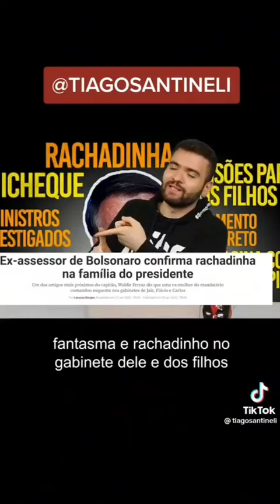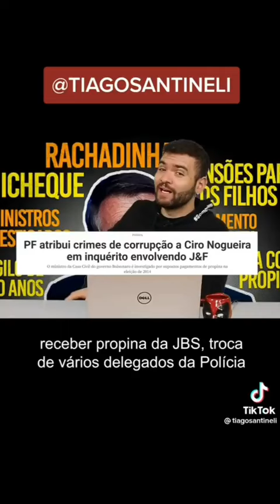A CORRUPÇÃO DE BOLSONARO VEM DE BERÇO OU SEJA A MUITO TEMPO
LULA PRESIDENTE DO BRASIL MAIS UMA VEZ A ESPERANÇA DO POVO BRASILEIRO 👆🏼👆🏼👆🏼👆🏼clica no link e segui nos no YouTube também pessoal vamos lá